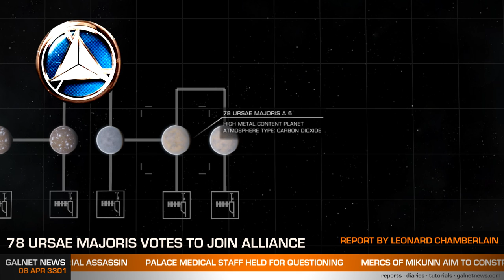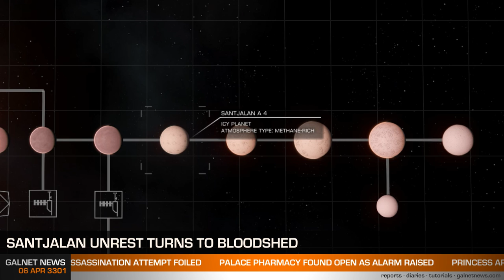Galnet News 06 Apr 3301 - Imperial Assassination Attempt Foiled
In today's news:

Imperial Assassination Attempt Foiled
Princess Arissa Confirms Speech was Aimed at Unknown Imperial Assassins
Palace Medical Staff Held for Questioning
East India Company put Hit on own Pilot for Charity -
Odyssey Expeditions Unveil New Spokesperson

Created using assets and imagery from Elite: Dangerous, with the permission of Frontier Developments plc, for non-commercial purposes. It is not endorsed by nor reflects the views or opinions of Frontier Developments and no employee of Frontier Developments was involved in the making of it.